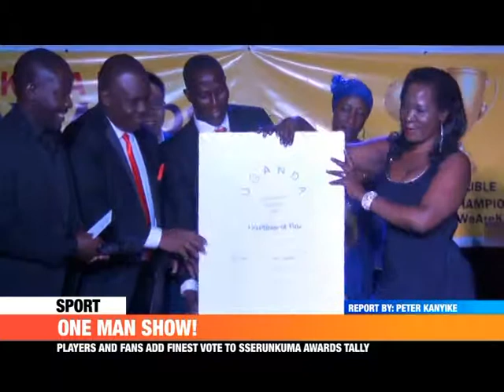PMLive: ONE MAN SHOW! - Geoffrey Sserunkuma KCCAFC's Most Valuable Player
Geoffrey Sserunkuma was crowned the 2017 KCCA FC most valuable player on a night he scoop triple awards at KCCA City hall gardens.